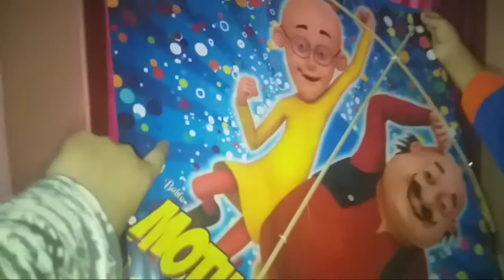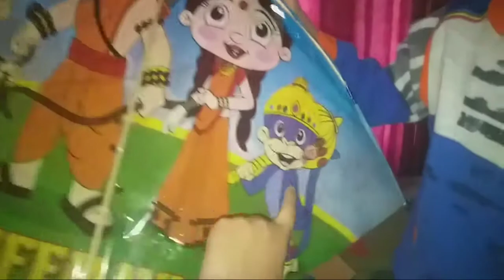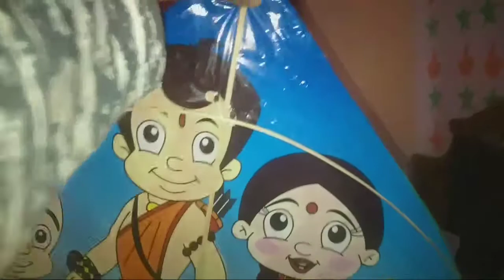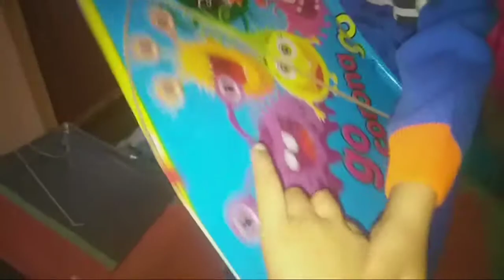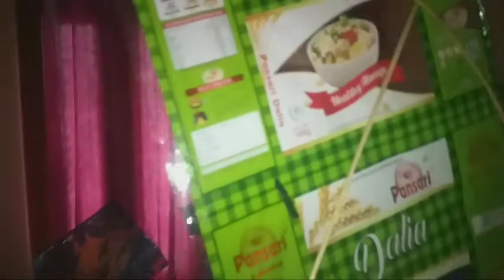Learn colours name with kite (part 2)